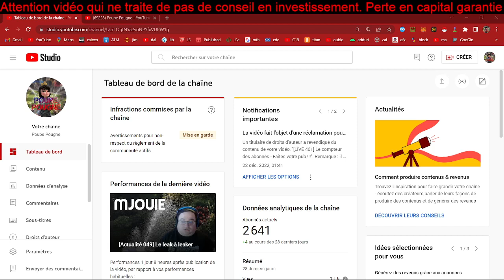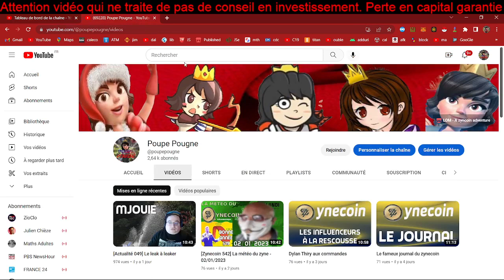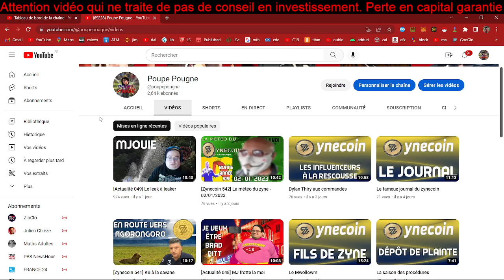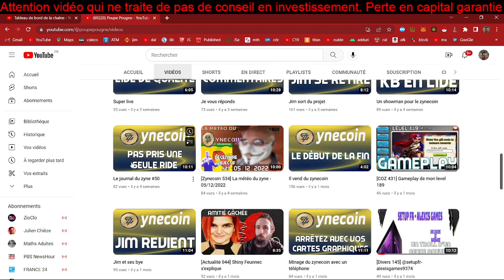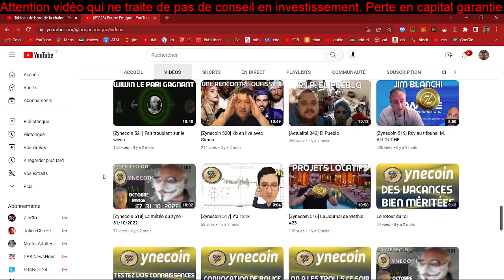[Actualité 050] Annabelle ma belle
Zioclo traité de péd0 par papy Perroud sur une histoire de poupée ?!?